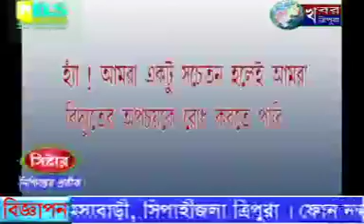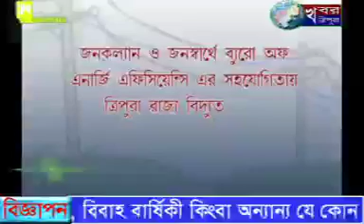KHABAR TRIPURA NEWS 17th OCT 2015